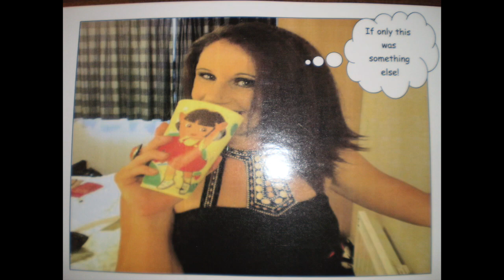The Fuck You Think This Miley Cyrus [Manifesto Beats Hip Hop Instrumental]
[Manifesto Beats Hip Hop Instrumental]The Fuck You Think This Miley Cyrus

Filmed on a Nikon D3200 Video 1080p covered to 720p
Sound Recorded with a Zoom H1

Manifesto Beats create HipHop beats for young and old Producers included in the team are Carl Entwistle, and Jonathan Arrandale whom are from Ashton and Oldham in Greater Manchester, England.

We use the Machine Mk1 and Logic Pro X for creating our Instrumentals and we are always trying to develop and push the boundaries of our style. We often refer to the music that we create as Fred West Murder Music, which is music to murder too. This is a reoccurring joke between the both of us, so when a Manifesto beat is so different we acknowledge that the serial killer Fred West must have helped us create that piece of work. We create a wide variety of music from corporate jingles, to scores for T.V. and films.

We offer leased and exclusive beats to all our clients to cater to all their production needs.